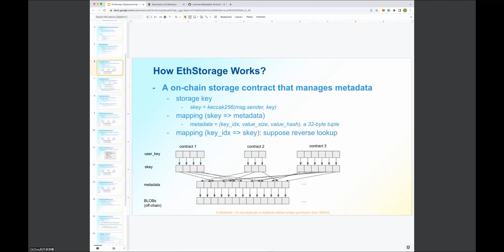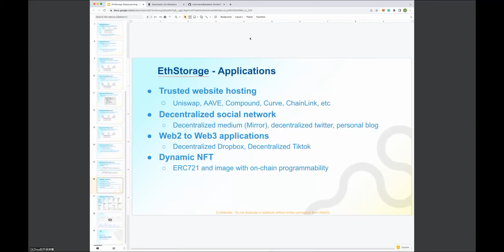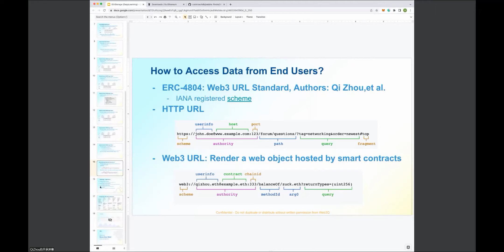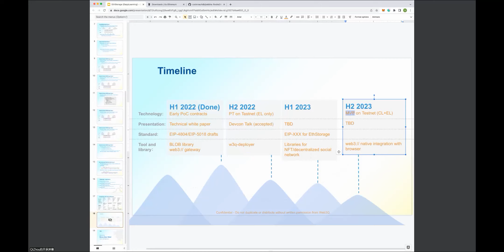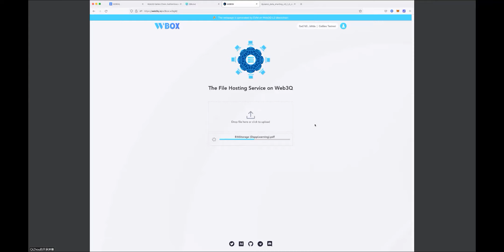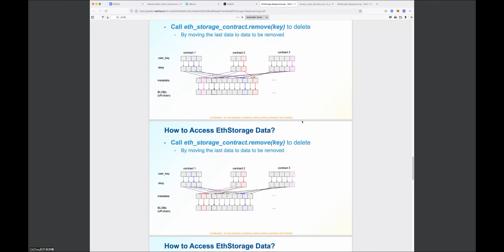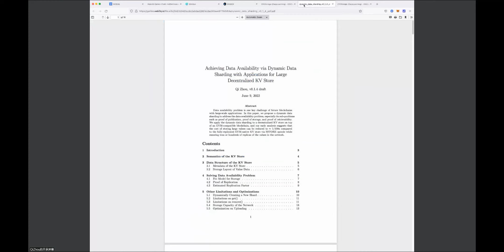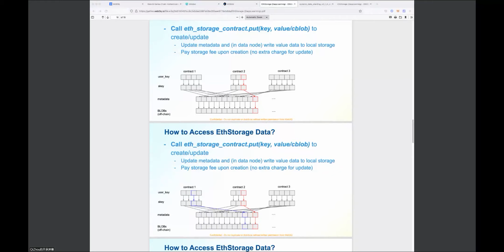EthStorage Scaling Ethereum Storage ( part 2 )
分享者：qizhou
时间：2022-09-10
主要内容：EthStorage  Scaling Ethereum Storage
分享者推特：@qc_qizhou

欢迎来做分享，我们秉持开源大学理念，创造去中心化的分享体验，可自行填写表格安排时间和分享内容：

添加小助手，加入 DappLearning 交流群：
微信号：DappLearning